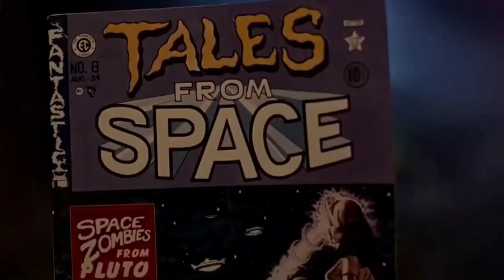(extrait retour vers le futur) Marty est dans le passé